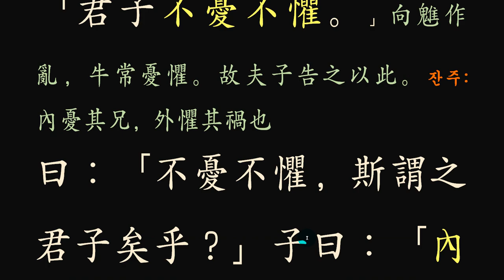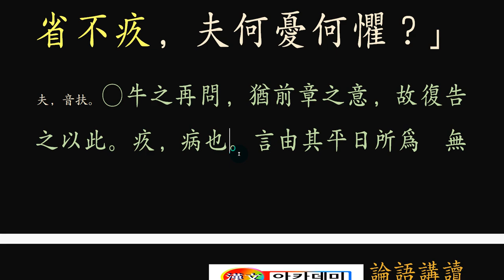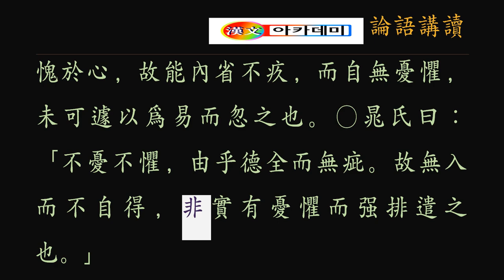논어 : 12 안연편 -04 두려워 말라!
내면에 조금도 부끄러움이 없다면,
세상 어디를 간들 두렵고 무서운 일이 있겠는가?

*제가 사용하는 녹음 마이크입니다. 음질이 깨끗하고 사용이 편리합니다.